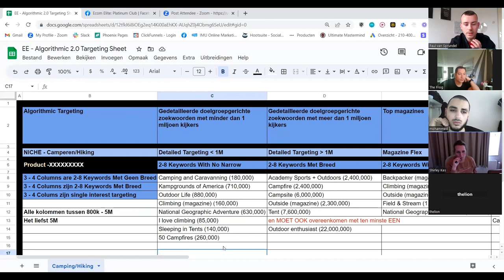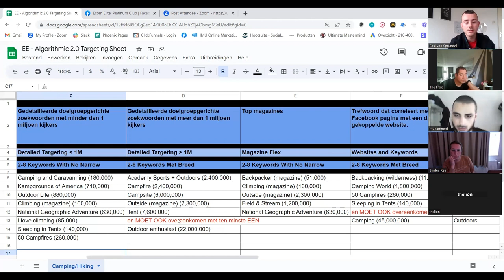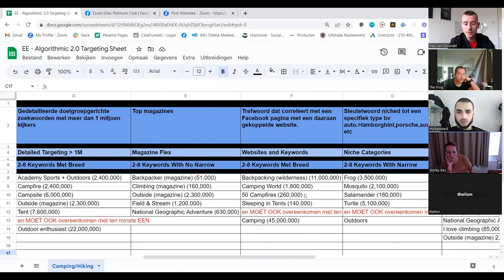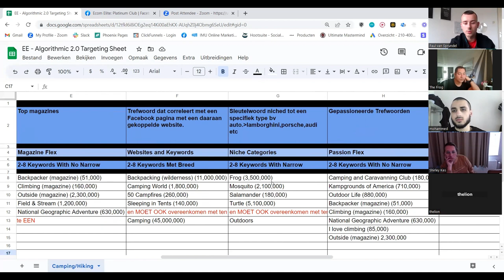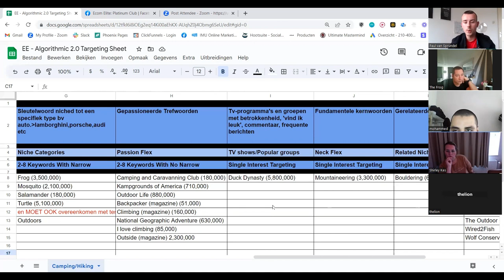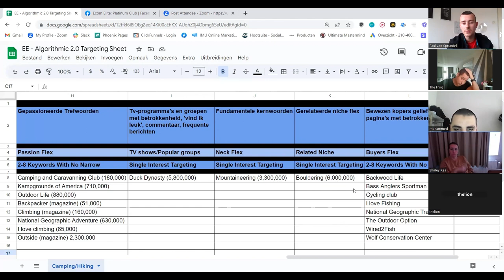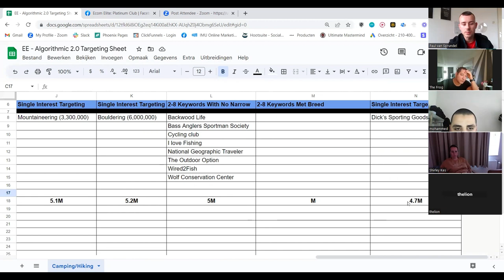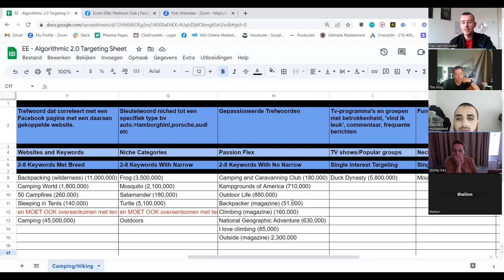Hoe Vindt Je Winstgevende Doelgroepen In 2023 Voor FB Ads (Shopify Dropshipping) - VOLLEDIGE GUIDE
Ik geef je een uitgebreid kijkje achter de schermen bij een van mijn privé VIP Video's hoe je winstgevende doelgroepen kan gaan vinden en je concurrentie kan gaan verslaan. - Veel plezier! Voeg me toe op Instagram: @paulvansprundel